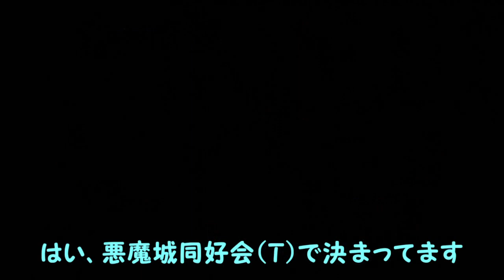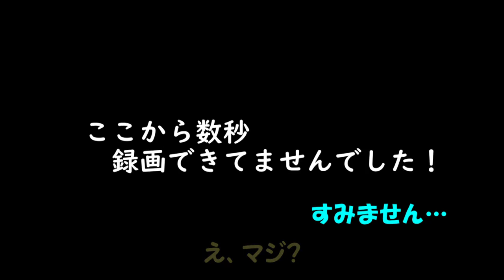【月下の夜想曲】刀のみを使ってプレイ#2「毒の恐ろしさを知る」【ゆっくり実況】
スリップダメージのみの毒とはわけが違うんだぜ？

PS悪魔城ドラキュラX月下の夜想曲　刀　ゆっくり実況